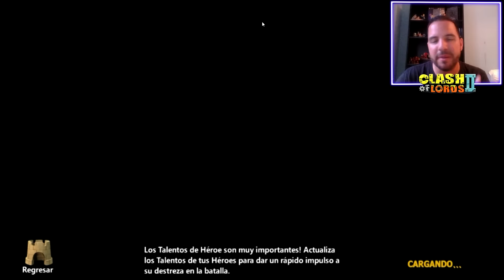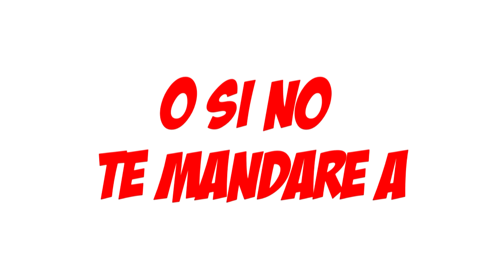Clash of Lords 2 Español: Poker de ases, Consejos para Arena los 4 mejores